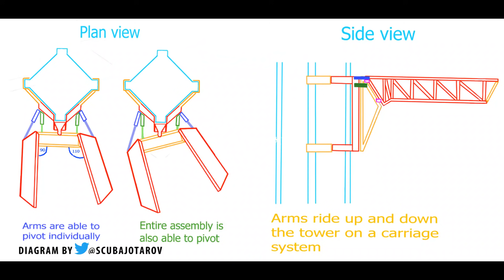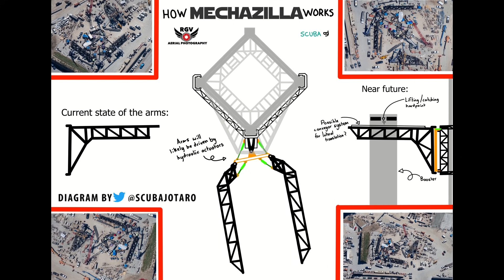SpaceX Mechazilla Booster/Starship Catching Mechanism Aerial Flyover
We are now doing weekly aerial flyovers depending on the support that we get. Our cost range from pilot fees to rental fees of the Cessna 150 that is used for the flyovers over the sites.

Catch arm render by:Twitter @ScubaJotaro

Thanks